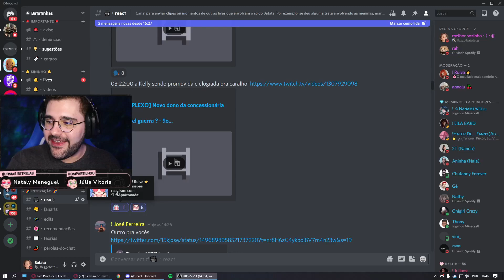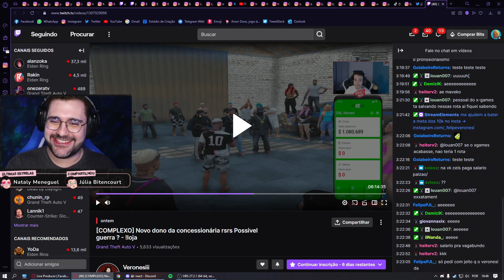Batata reage Liliipad sendo promovida na VK! - Park Tiffany GTA RP